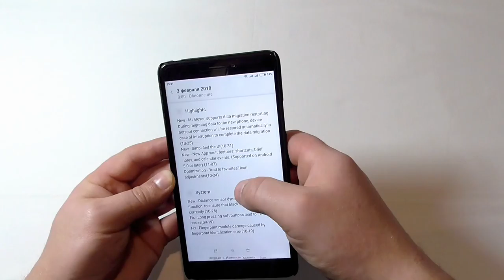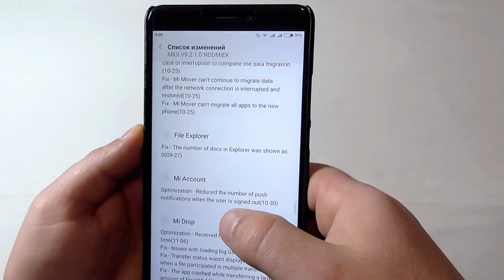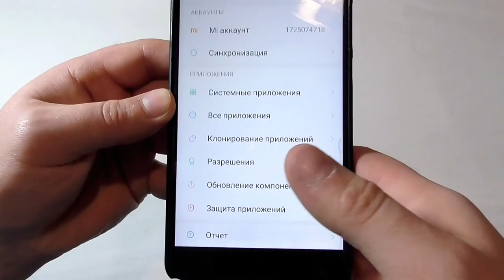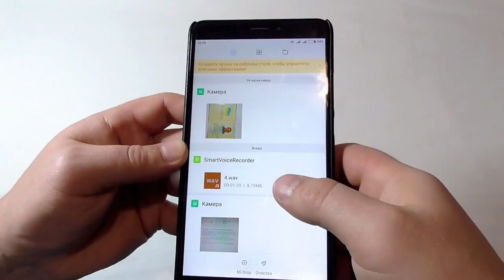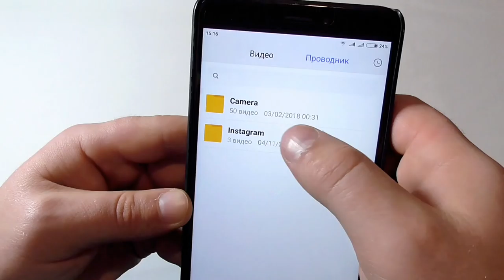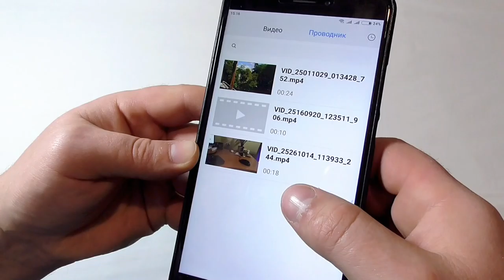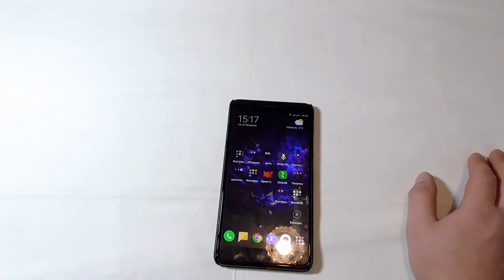Обзор MIUI 9.2.1.0 фикс багов и добавление новых вышек gadget x